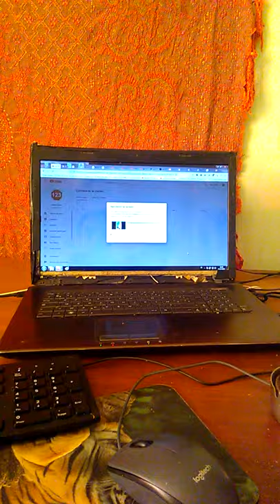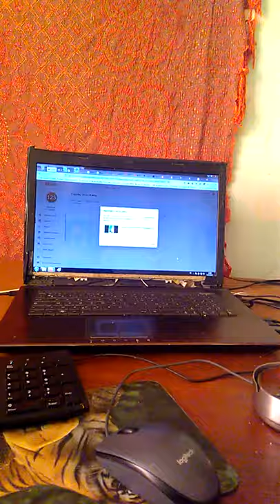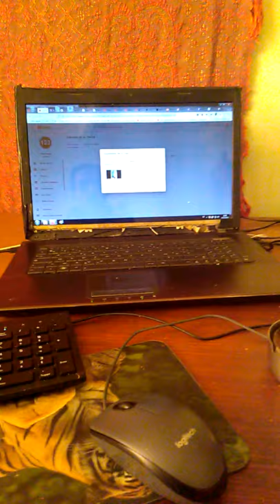Les prisons de Bakounine Interlude